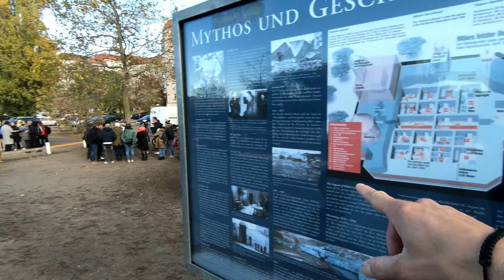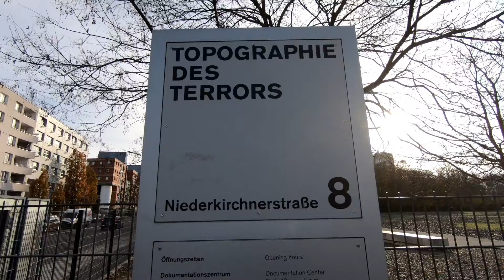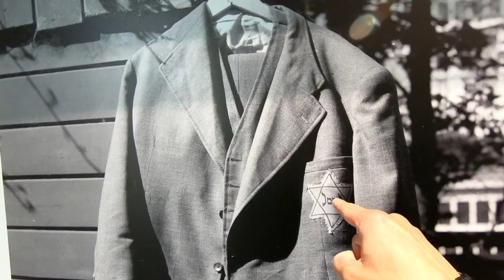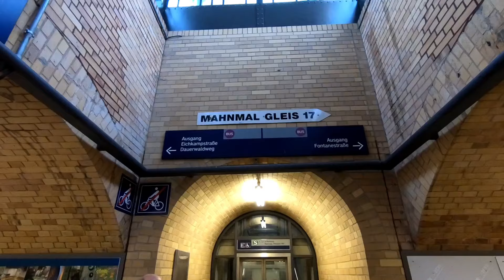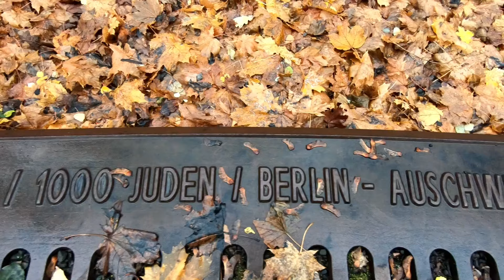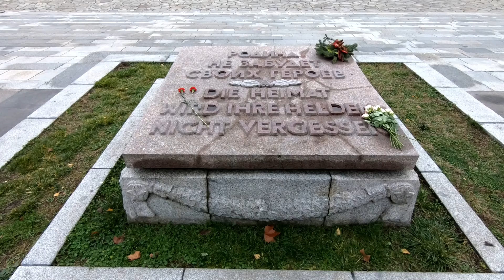BERLÍN NAZI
Acompañame en está aventura.

Un recorrido por lugares de la Berlín Nazi, y que marcaron parte de la historia de la segunda guerra mundial.

Mi equipo de viaje:

gopro 6 hero black edition
El mejor teléfono calidad precio
Adaptador universal
Batería externa
Navaja multiusos
Tienda de campaña 1 persona
Mochila 60L
Máquina corta pelos
Palo selfie
Mochila 20L para recorrer la ciudad

Muchas gracia a todos por ver el vídeo, y tengan felices y seguros viajes.